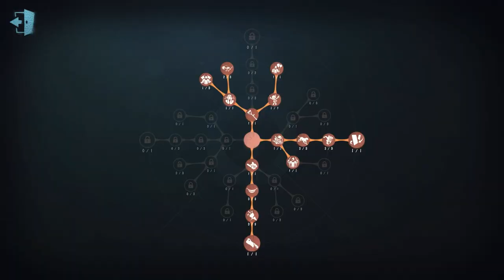#1070 5th Geisha | Pro Player | Lakeside Village | Identity V